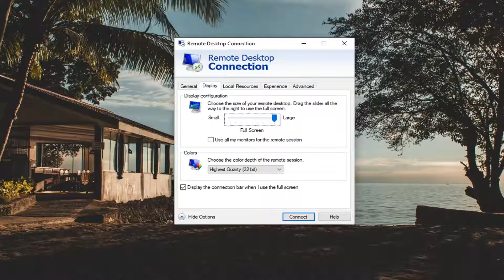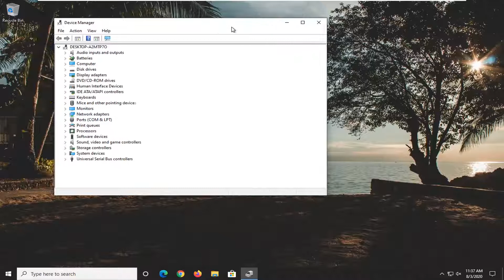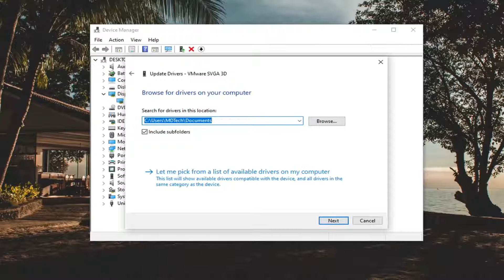How to Fix Black Screen While Using Remote Desktop Connection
Issues addressed in this tutorial:
remote desktop connection black screen after login
remote desktop connection windows 10 black screen
black screen remote desktop windows 10
black screen on remote desktop connection

Microsoft’s Remote Desktop is a savior when you have to connect to a computer remotely using another PC or a mobile device. You can enable the Remote Desktop option under Settings and download the necessary app on your smartphone. However, some users are witnessing a black screen even after connecting to the remote computer successfully.

For example, many users experienced various issues and error codes during the installation process.

According to some reports, using RDP or Remote Desktop Protocol on recent versions of Windows 10 results in a black screen. One encounters this issue is when using the Remote Desktop Connection feature on Windows 10. The real causes of this black screen are either the display drivers or some misconfiguration with the Remote Desktop Connection utility.

However, you are wrong if you think that all of these issues have been resolved by now. Indeed, Microsoft fixed many of them as a part of the recent cumulative updates.